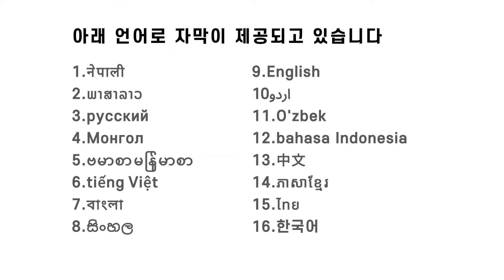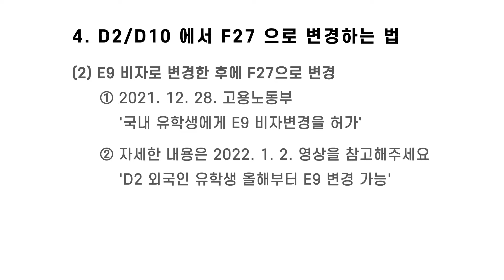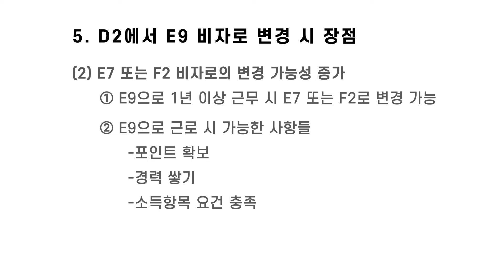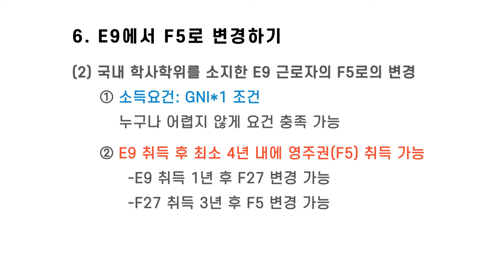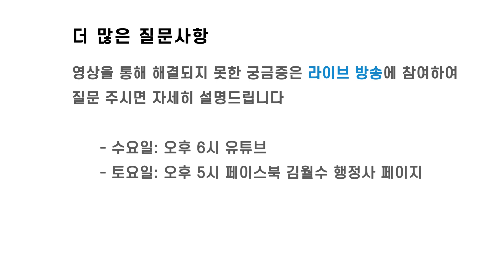외국인 유학생 주목! 유학(D2)에서 영주권(F5)까지 확실하게 취득하는 방법-2편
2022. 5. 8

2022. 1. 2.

※상담문의※
1. 서울사무소(대림역)
주소 : 서울시 영등포구 도림로 159, 대창신협 3층(305호)

2.안산사무소(안산역)
주소:  경기도 안산시 단원구 원곡동 377-1 안산역 안산역상업시설 204호

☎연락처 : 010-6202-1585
위챗WeChat (微信)  : sette715